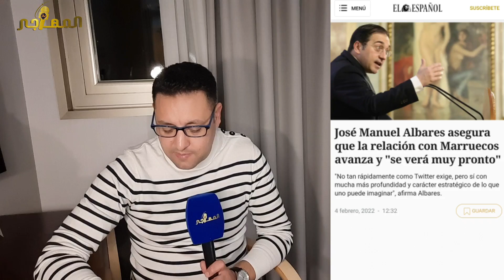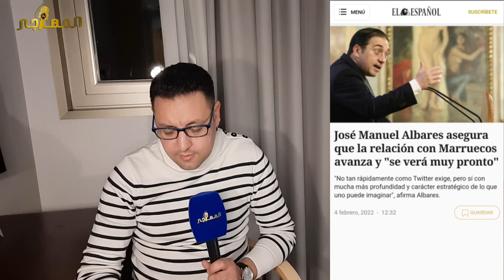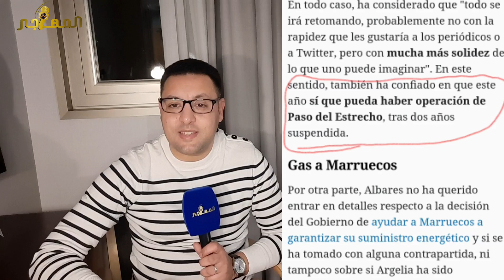وزير الخارجية الإسباني قريبا سوف تفتح الحدود البحرية مع المغرب + أزمة الطفل ريان تفجر قضية مهمة